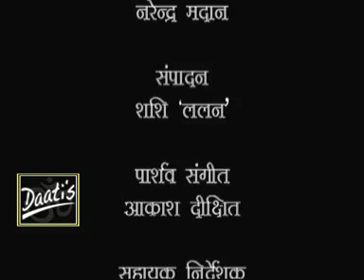21-Oct-2010 DAATI GURUMANTRA BY MAHAMANDALESHWER PARAMHANS DAATI MAHARAJ